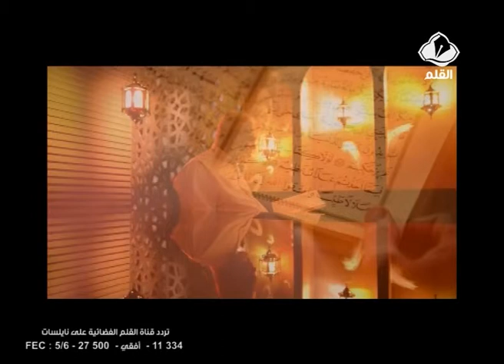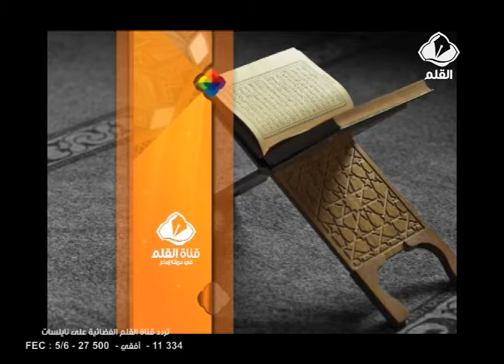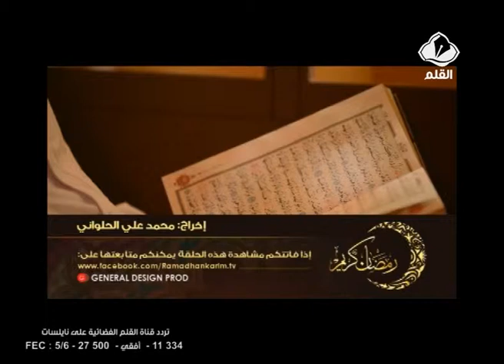برنامج رمضان كريم الحلقة 29